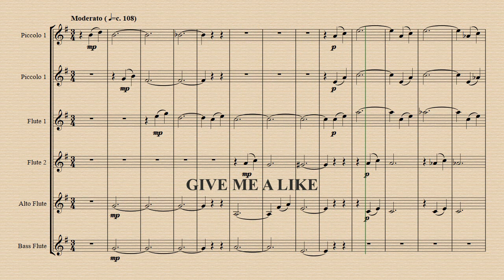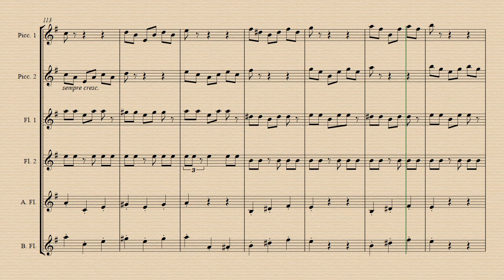Apure en un Viaje - Genaro Prieto - Flute Ensemble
Adaptation based on an arrangement for recorder ensemble by Juan Francisco Sans.